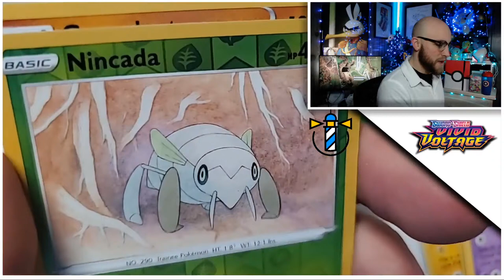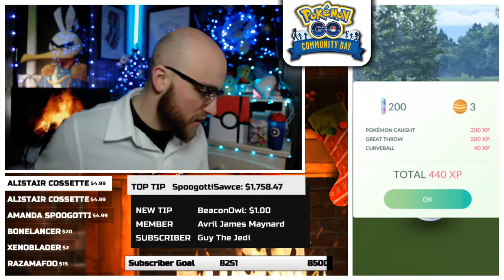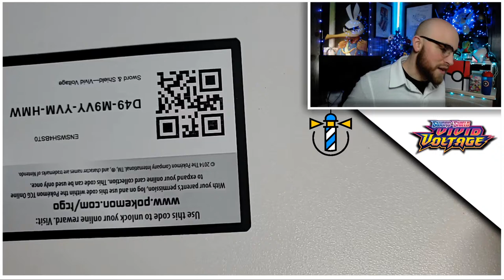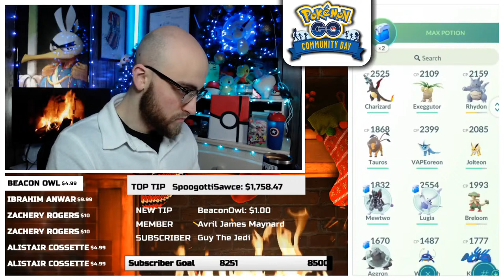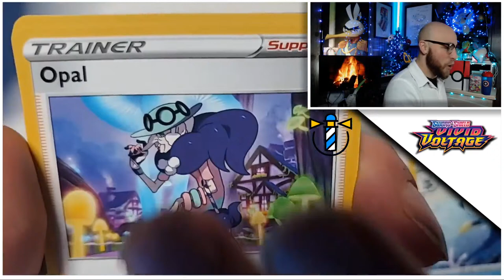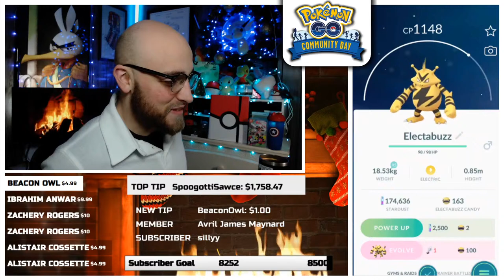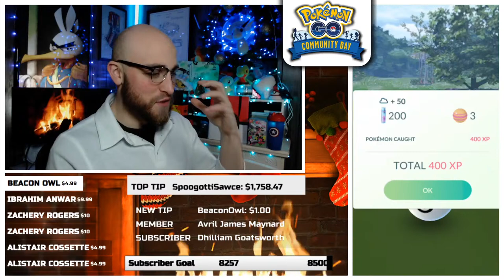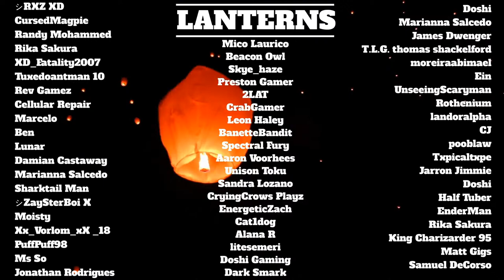POKEMON GO COMMUNITY SUNDAY! Pokemon Go December Community Day 2020 and Vivid Voltage Pack Openings!